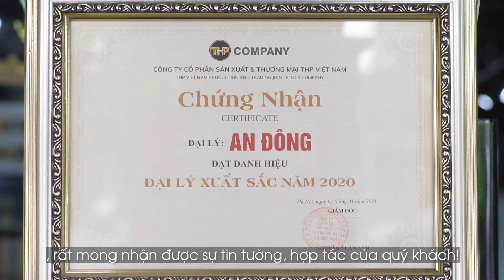QUAY PHIM NGHỆ AN: SIÊU THỊ GẠCH AN ĐÔNG | SẮC VIỆT MEDIA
52 Lê Văn Hưu - Tp Vinh, Nghệ An